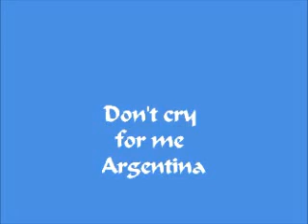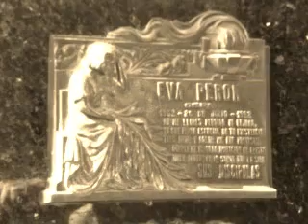Alexander Rabèl plays "Don't cry for me, Argentina"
Deze picture-video van toptoetsenist Alexander Rabèl bevat o.a. een prima compilatie van oude(re) afbeeldingen. De muziek is in realtime ingespeeld i.v.m. een TryOut CD (panning etc.) op een Yamaha PSR S710.